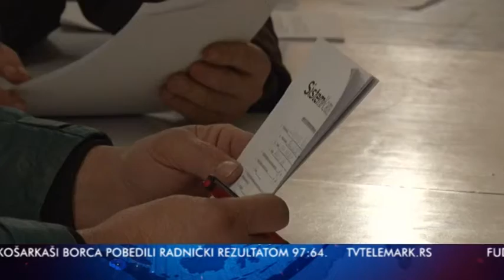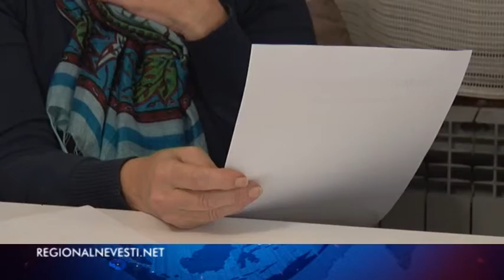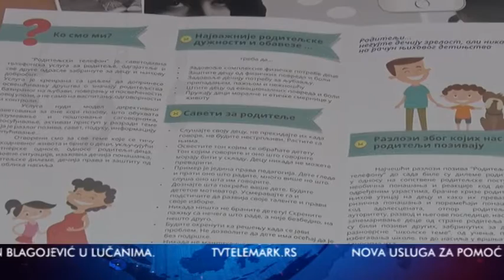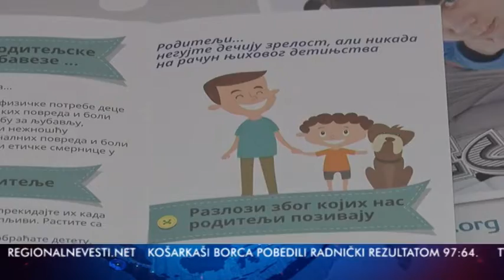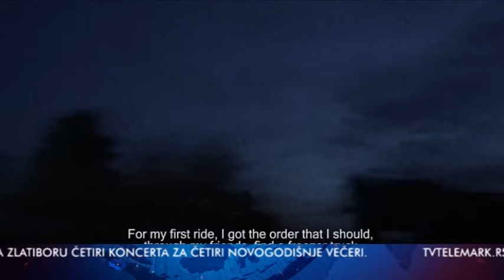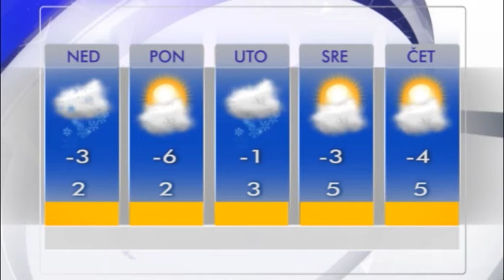VESTI 02 12 2017